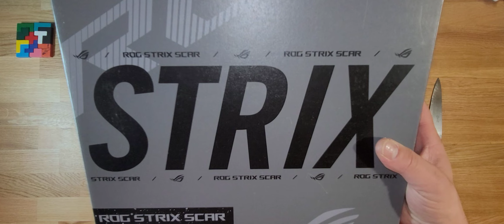ASUS STRIX SCAR 16 - 2023 WITH NVIDIA 4080